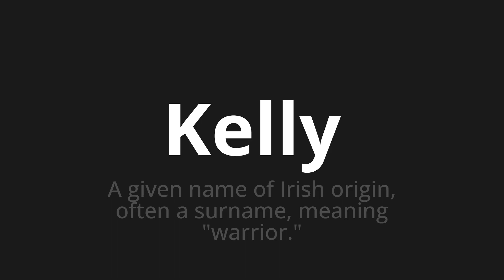How to pronounce Kelly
Master the Pronunciation of 'Kelly WHICH MEANS KELLY' - which means : The Given Name of Irish Origin, Often a Surname, Meaning "Warrior." 📝 with @PortuguesePronunciation 🎓🗣️ - [Your Guide to Portuguese]

Learn to pronounce 'Kelly' perfectly in Portuguese with our easy and engaging tutorial by @PortuguesePronunciation! 📖📽️ In this comprehensive video, we provide you with native speaker examples 🗣️👂 and phonetic breakdowns 🎵 to ensure you get the pronunciation just right.

How to say Kelly in Portuguese